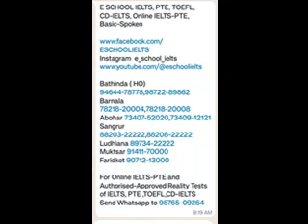ਆਪ MLA ਨੇ ਘੇਰਿਆ SSP ਨਵਜੋਤ ਸਿੱਧੂ ਲੰਮੇ ਸਮੇਂ ਬਾਅਦ ਨਿਕਲਿਆ ਭੋਰੇ ਚੋਂ,ਮਾਨਸਾ ਜੇਲ੍ਹ ਦੀ ਅੰਦਰਲੀ ਵੀਡੀਓ ਲੀਕ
punjablivenews 27sept shmadan ਆਪ MLA ਨੇ ਘੇਰਿਆ SSP ਨਵਜੋਤ ਸਿੱਧੂ ਲੰਮੇ ਸਮੇਂ ਬਾਅਦ ਨਿਕਲਿਆ ਭੋਰੇ ‘ਚੋਂ,ਮਾਮਲਾ ਮਾਨਸਾ ਜੇਲ੍ਹ ਦੀ ਅੰਦਰਲੀ ਵੀਡੀਓ ਲੀਕ ਦਾ,ਮੁਲਾਜ਼ਮਾਂ ਤੇ ਡਿੱਗੀ ਗਾਜ,ਜਦੋਂ ਸੁਰੱਖਿਆ ਫੋਰਸ ਨੇ 75 ਡਾਲਰ ਦੇ ਸਿੱਕੇ ਸੁੱਟਵਾਏ ਡਸਟਬੀਨ ‘ਚ
ਸਿੱਖ ਗੁਰਧਾਮਾਂ ਦੇ ਦਰਸ਼ਨਾਂ ਲਈ ਆਉਣ ਵਾਲੀ ਸੰਗਤ ਨੂੰ ਦਿੱਲੀ ਪੁਲਿਸ ਨੇ 1 ਕਰੋੜ ਦੇ ਚਨਾਨ ਨਾਲ ਨਿਵਾਜਿਆ